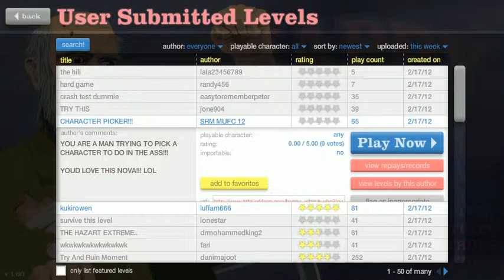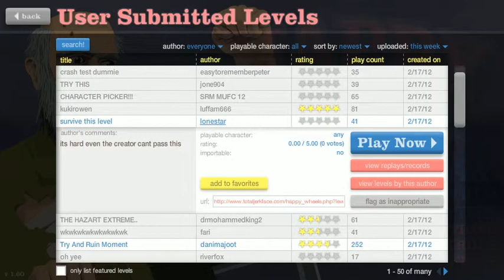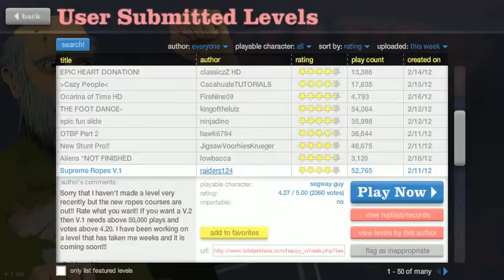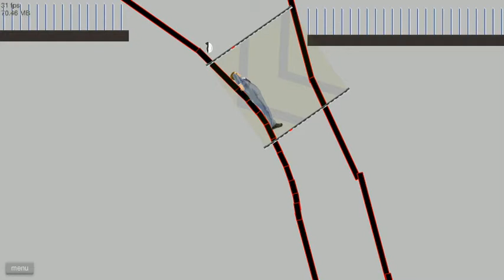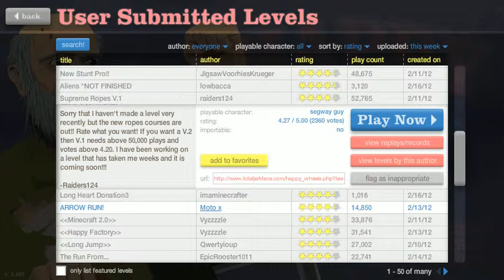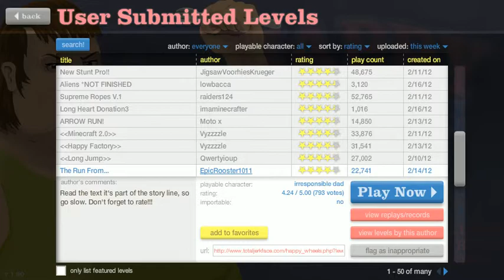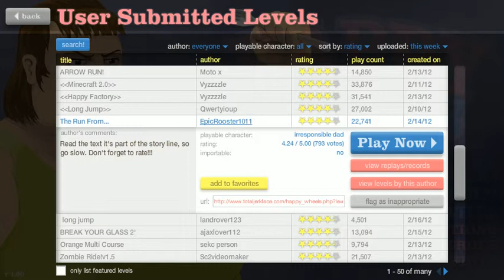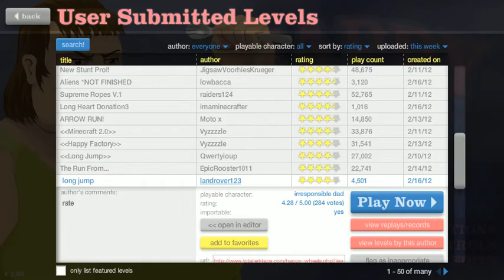Happy Wheels - 5 - It crashed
HAPPY WHEELS CRASHES!!!